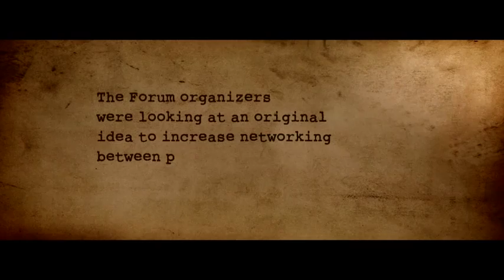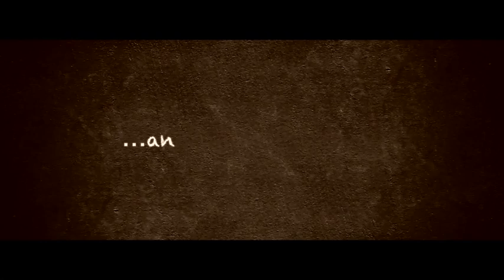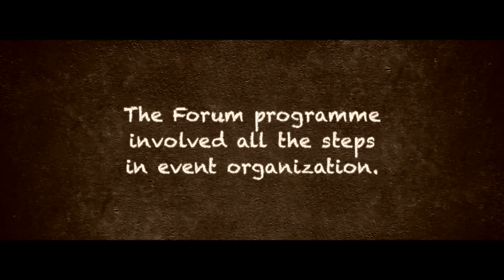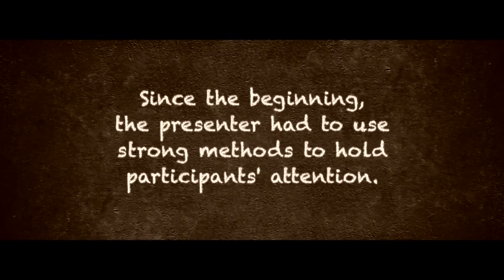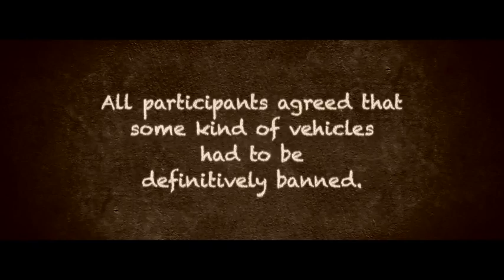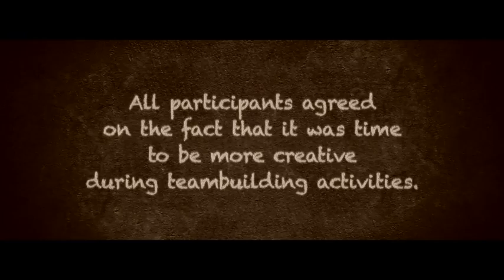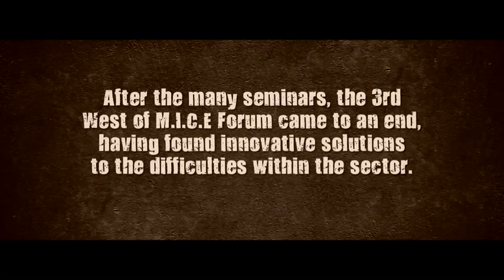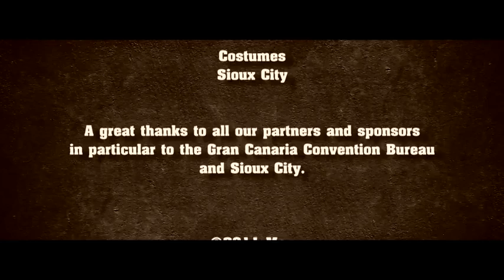Funny business meeting movie - motivation, teambuilding, West of MICE- HD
This movie has been made during the Networking Forum in Gran Canaria.
In only a few hours and with few professional actors, we have managed to break the ice between participants who did not knew each other involving them in this short movie which was trying to immagine the history of the Business Meetings industry during Far West times.